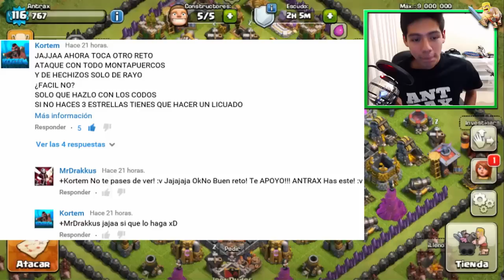¡"MI NOVIA ME ODIA"! ♥ RÉTAME - Clash of Clans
♦Like y Comenta tu RETO!Te reto a que me retes!! Emmm también te quiero mi amor JAJAJAJA